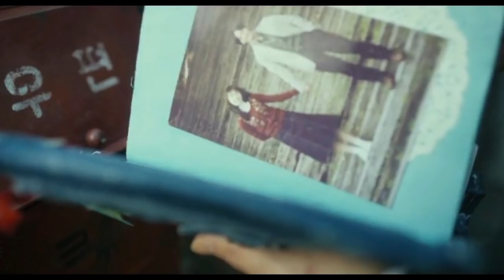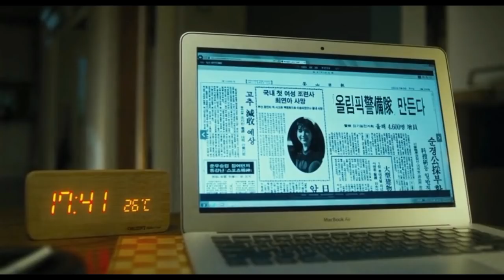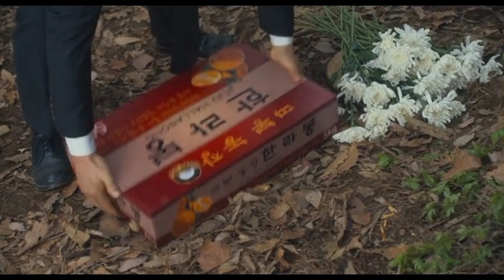Will You Be There (2016) Time Travel Love Story Explained in Hindi | Korean Movie Explained in Hindi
Will You Be There Full Movie Story Explain in Hindi
Will You Be There Movie Story Explained in Hindi
Will You Be There Movie explained in Hindi
Will You Be There Story Explained
Will You Be There Full Story Explained
Will You Be There Movies Explain in Hindi
Will You Be There Movies Explained in Hindi
Will You Be There Movie Ending Explained in Hindi
Will You Be There Full Movie Explained
Will You Be There Full Movie in Hindi
Will You Be There Movie Explained
Will You Be There 2016 Movie Explain In Hindi | Will You Be There 2016 Ending Explained in hindi

Will You Be Thereinhindi
Will You Be Thereexplainedinhindi

Will You Be There explained in hindi
movies explained
Will You Be There hollywood movie in hindi
hollywood movie hindi explanation
movie explained
hollywood movie in hindi explained
endingexplainhindi
Will You Be There in hindi
Ending Explained In Hindi
Explained
Will You Be There full movie
hollywood movie
explained in hindi

Will You Be There released in the year 2016..